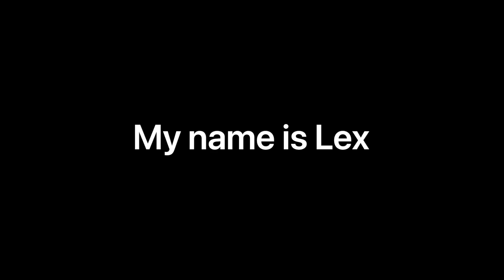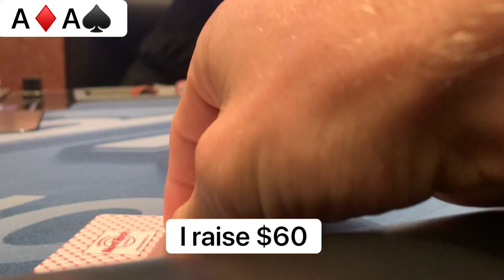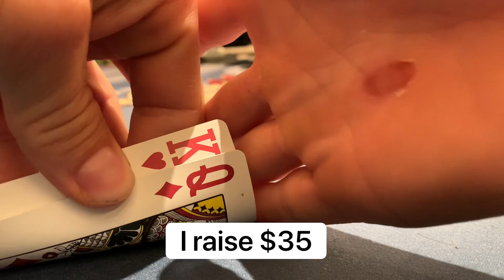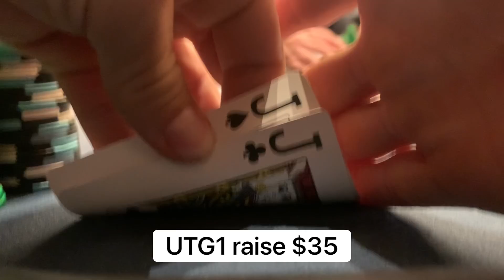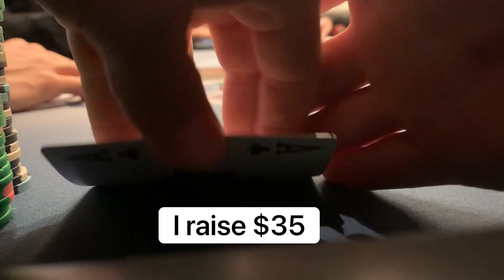11 LIVE POKER hands from Seminole Hard Rock!! // Poker Vlog #32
Playing a $5/10 session back home in South Florida !

TCH live stream July 8th

The Lodge Live July 10th